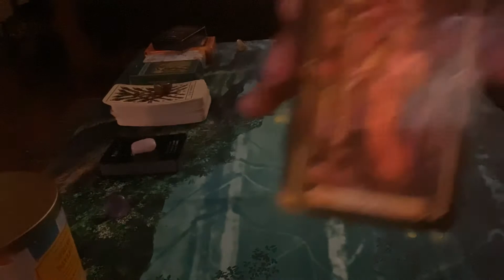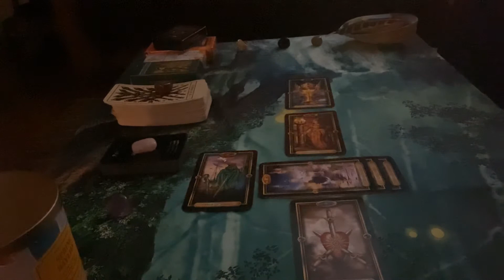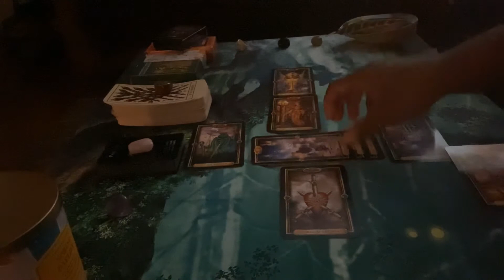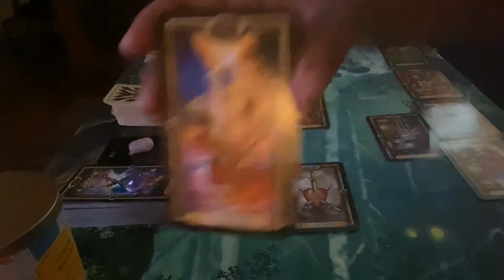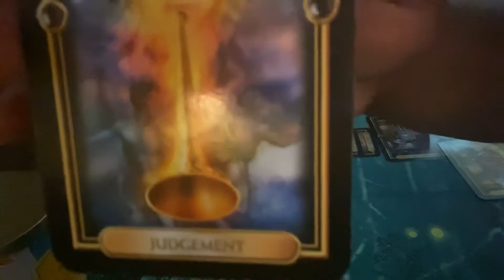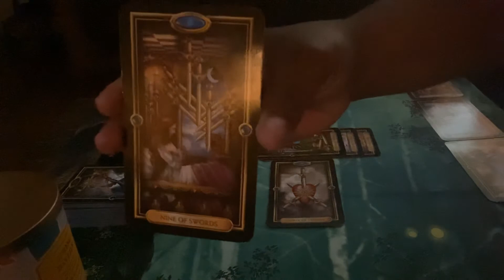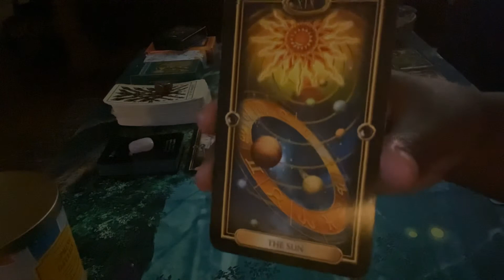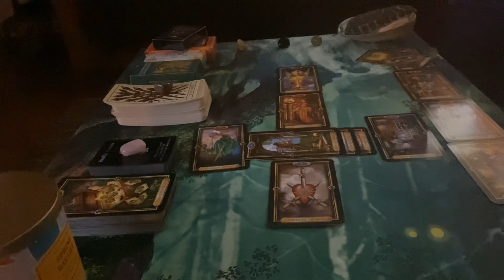Capricorn Weekly Reading ( A Decision Will Be Made) March 8th- March 15th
Sending Light & Love